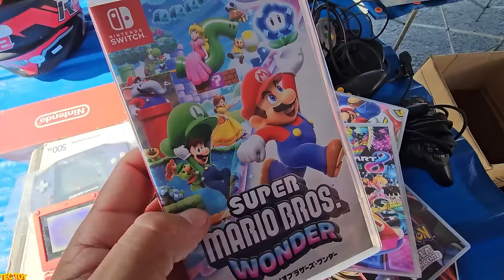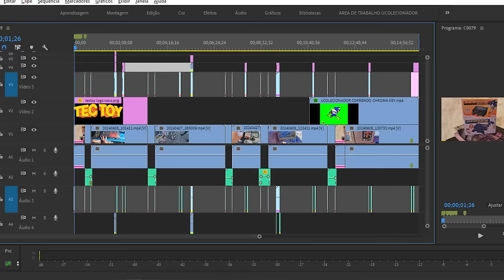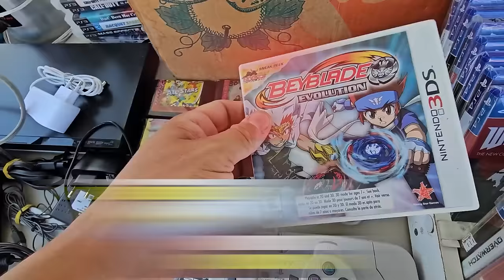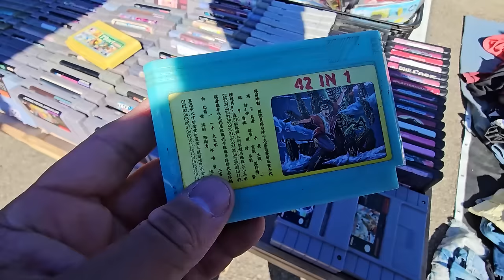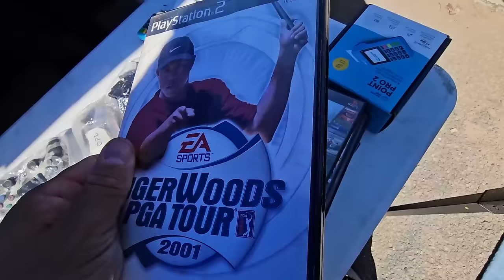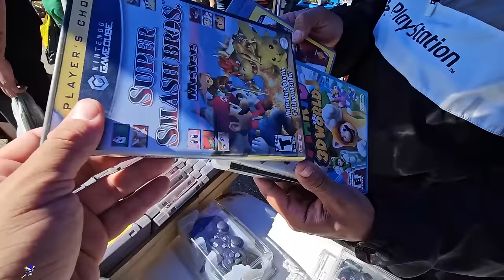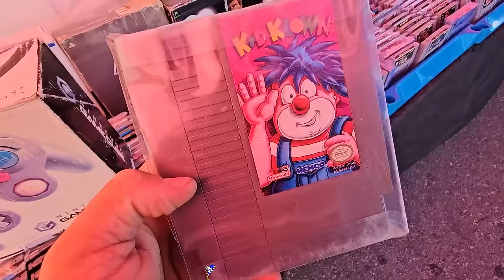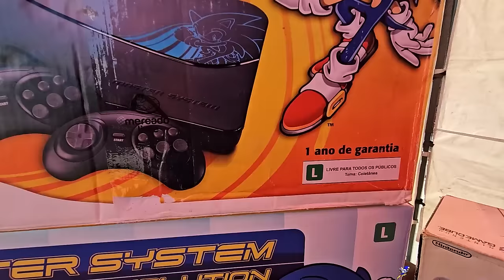QUANTO CUSTA um MASTER SYSTEM da TECTOY ?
Dessa vez eu encontrei 2 master system da tectoy na caixa completinho a um precinho bem convidativo , valendo lembrar que esse modelo de caixa já é bem dificil de se encontrar atualmente e pelo preço e o bom estado de conservação acho que dessa vez valeu a oportunidade !
quanto voce acha que deveria custar um master system da tectoy ?

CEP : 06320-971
DIEGO RAMIRES !

🟣 PSN e LIVE: UColecionador
⭕ Skype: UColecionador2
🟣 YouTube Canal: UColecionador !

Assista  meu Melhor CLIP !!!